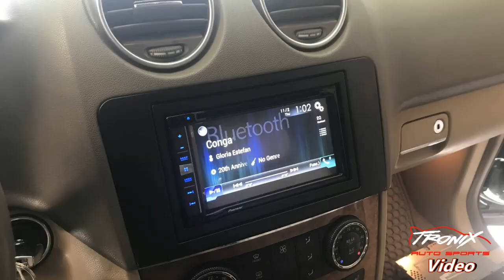Tronix AutoSports Lobby Video by DeFresh Designs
Welcome! Heres a video of
Change video settings to 1080p to view this in HD!